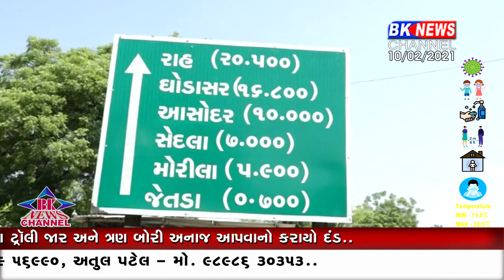બનાસકાંઠા જીલ્લામાં છેતરપિંડીની ઘટનાઓ દિવસેને દિવસે વધી રહી છે